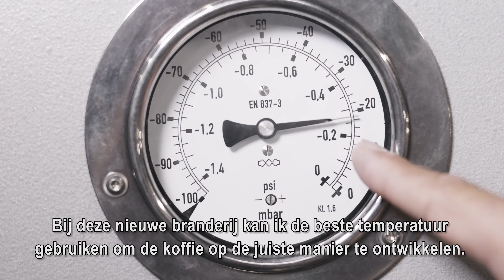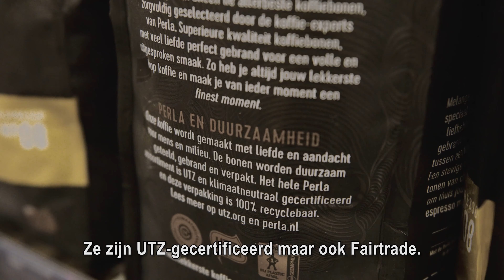Koffiebranderij Ahold Delhaize Coffee Company (ADCC) | AH 125 jaar koffie expertise